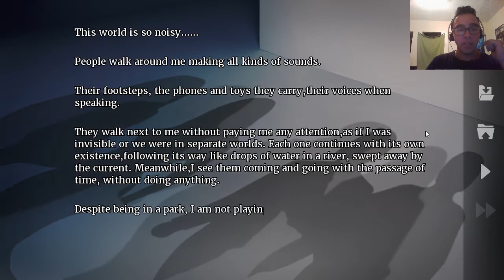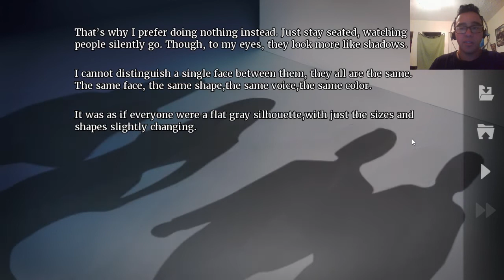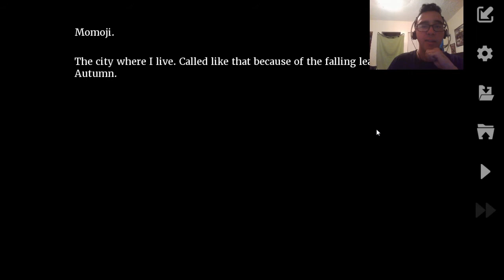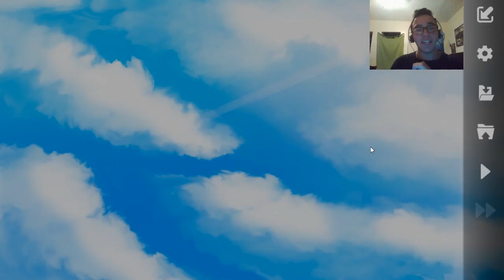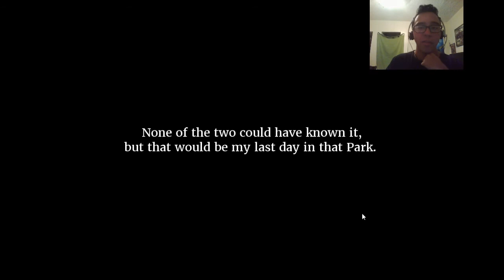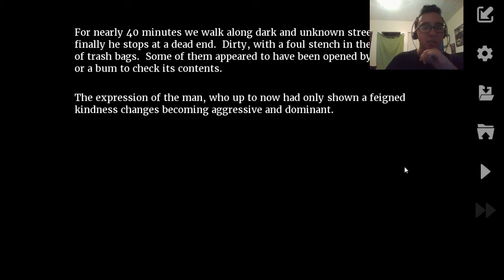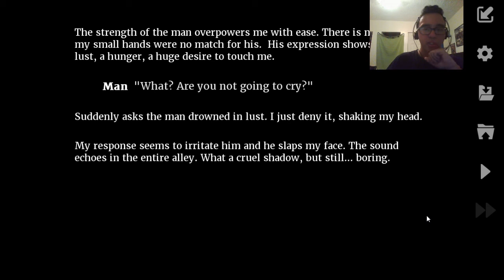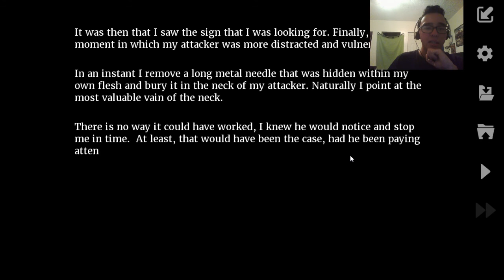A START OF A DARK STORY -Part #1-Winter's Empty Mask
It's dark and I like it. I like the telling of this. It has a lot of meaning.

Eternal Night Studio's Kickstarter for the game!

Digital Copies:

Digital Copies:

Digital Copies:

Digital Copies:

Digital Copies:

Digital Copies: